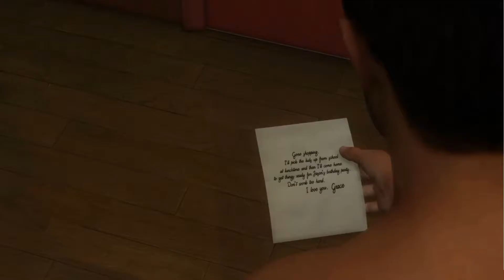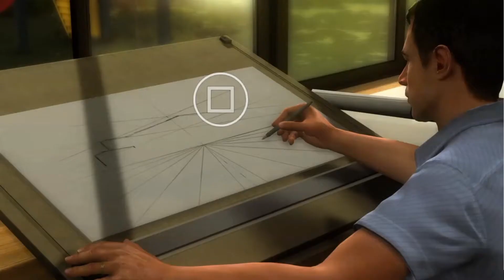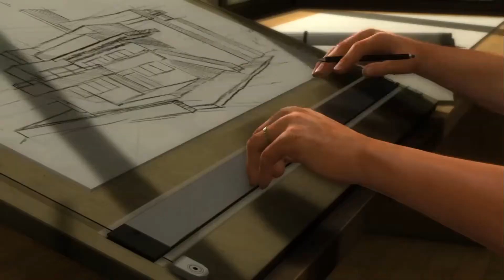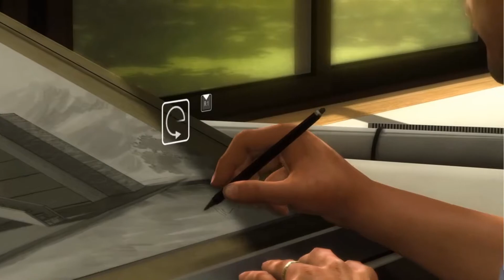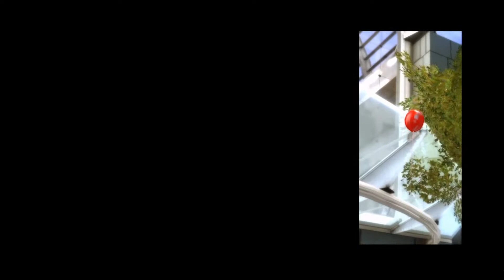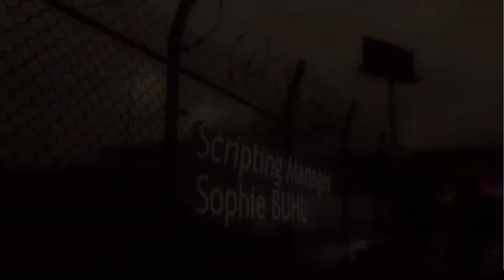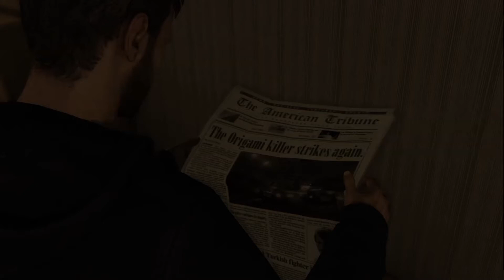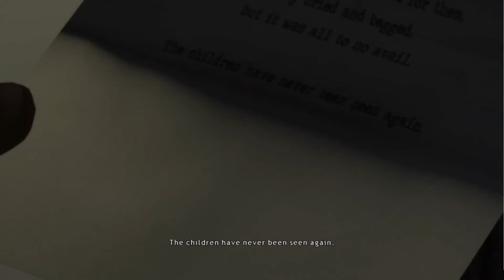HEAVY RAIN - {Part 1} - Jaaaassssonnnnn!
**WARNING -  Partial Nudity In One Scene**

Part One of the 2010 interactive drama and action-adventure game developed by Quantic Dream.

If you want to catch me live on Twitch, streams happen on Tuesdays and Thursdays each week. 9pm To 12am UK Time.